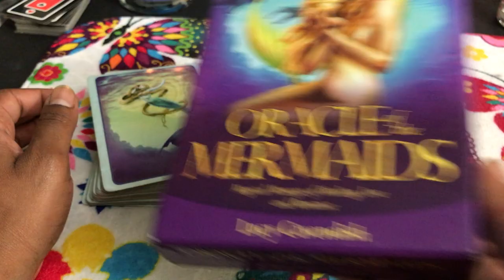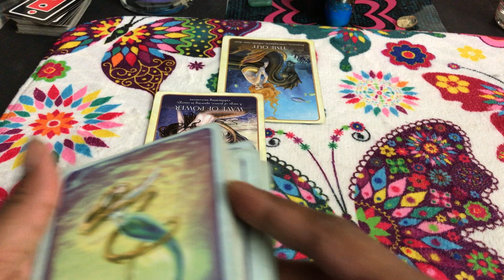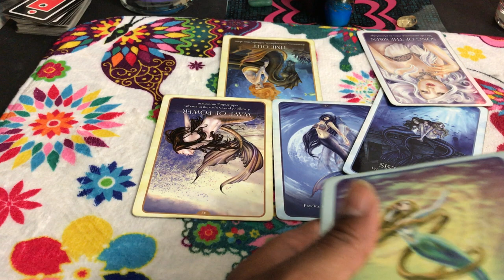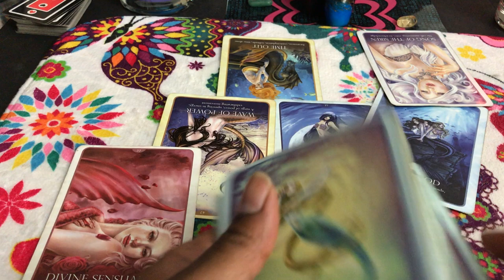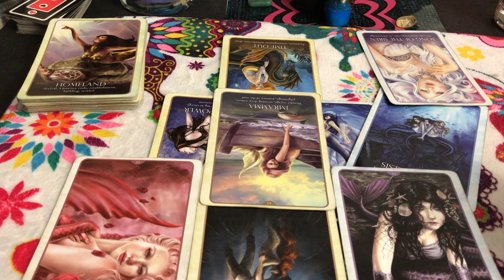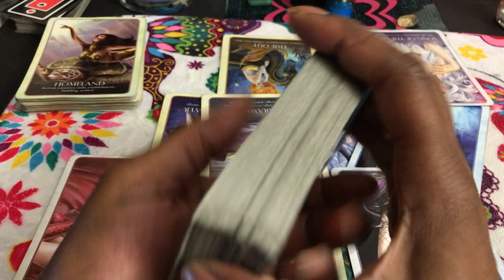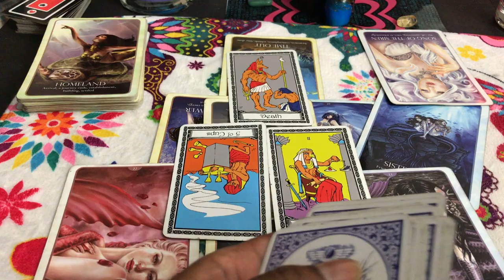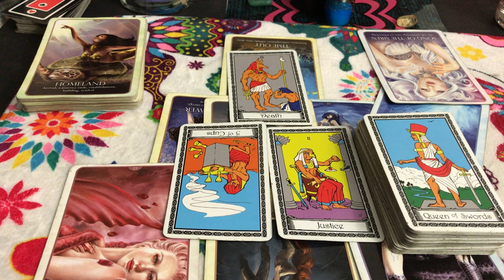🦋 (TIMELESS)) Taurus Love Reading.Leave my job or my relationship 8 21-28/ TAROT TAROT